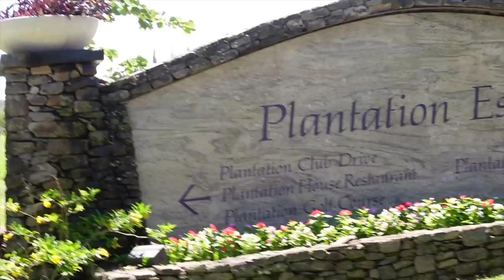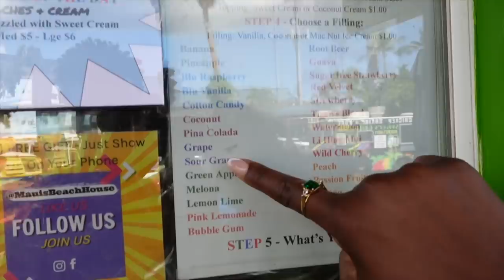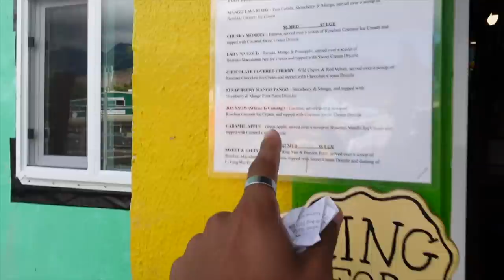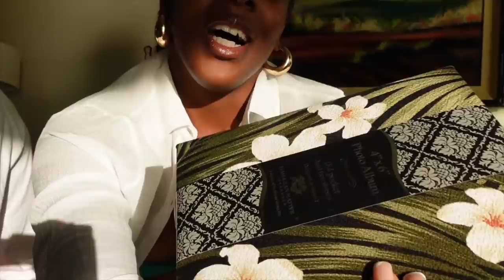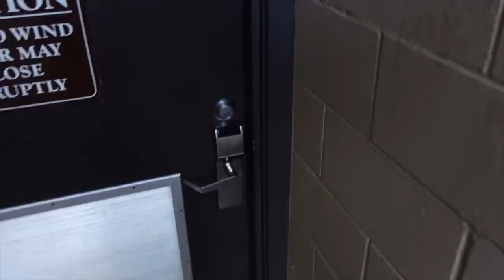SURPRISED BAE WITH A CONVERTIBLE IN HAWAII!!! | Travel Vlog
I surprised bae with an upgraded rental car. Now we can get around the island in style.

FOLLOW OUR INDIVIDUAL CHANNELS!
--- ISI :  Isimeme Edeko
--- JOSH :  Hydrated Hero